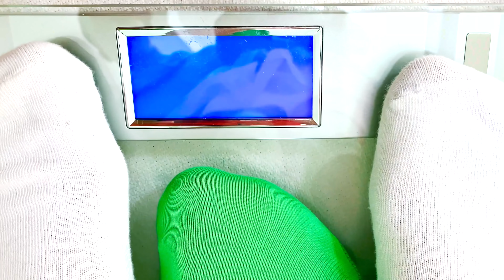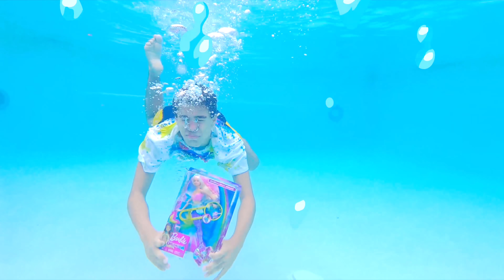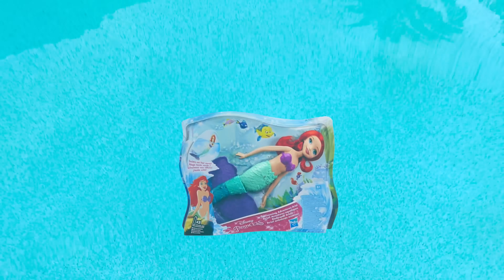A collection of funny stories about Nastya and Mia Настя нашла клад на пляже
A collection of funny stories about Nastya and Mia. Children come up with fun games so as not to be bored with quarantine.  Настя и Артем нашла клад с сокровищами на пляже 💟 Instagram